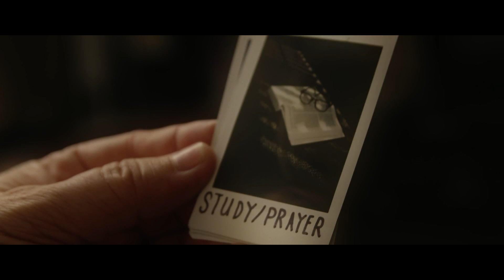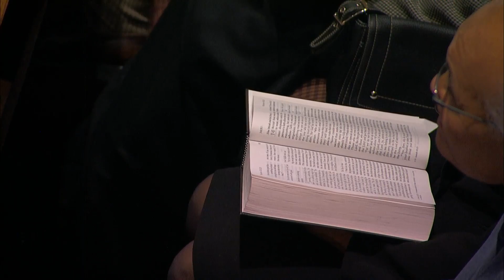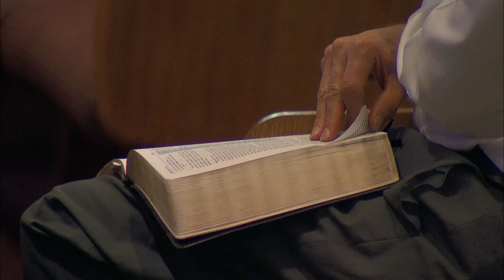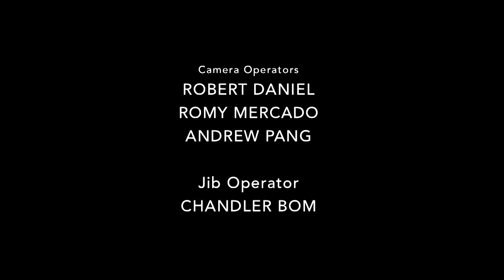LLUC | 12-30-17 Sabbath School Replay